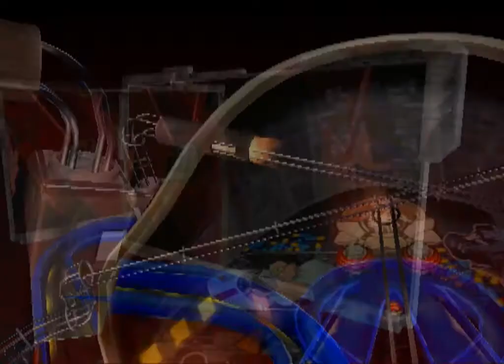Akira Psycho Ball Gameplay {PS2} {1080p}